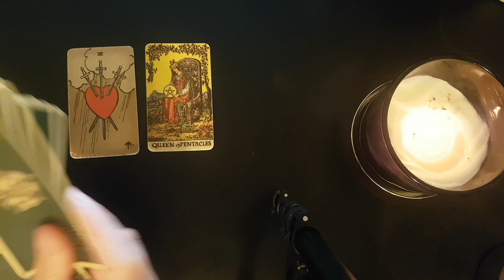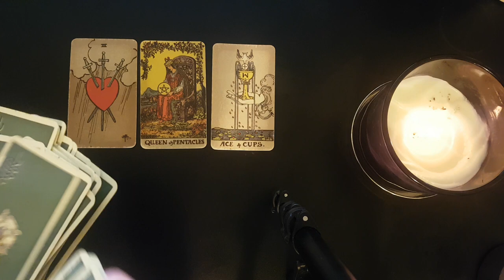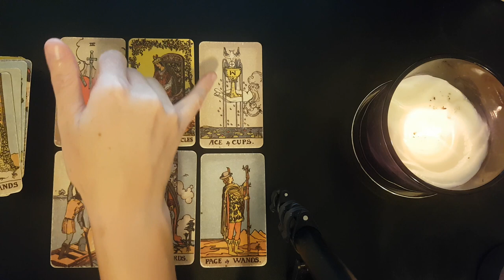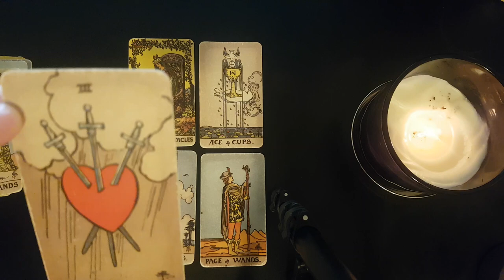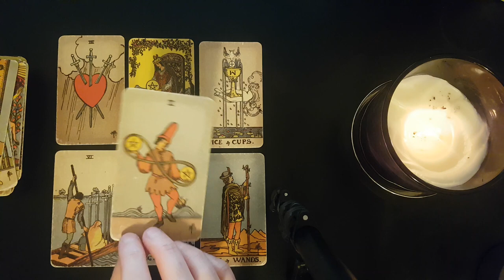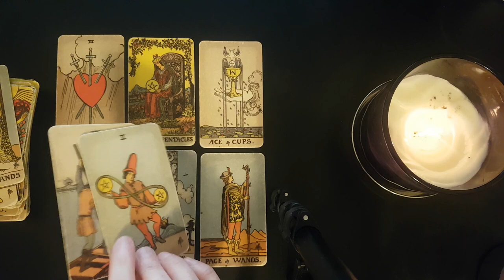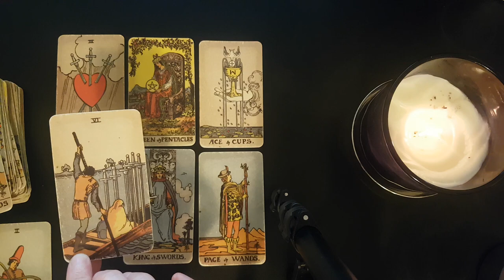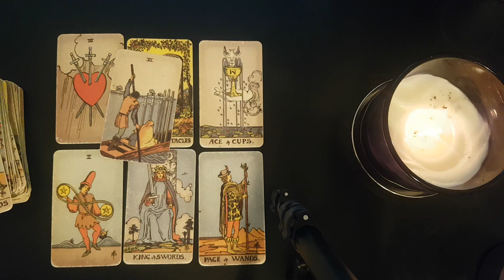TAURUS ⚡ IT'S TIME FOR YOU TO KNOW THE TRUTH 😱 WHAT THEY'RE SCARED TO TELL YOU! MID NOVEMBER 2022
Thanks for tuning into watch your  IT'S TIME FOR YOU TO KNOW THE TRUTH 😱 WHAT THEY'RE SCARED TO TELL YOU! MID NOVEMBER 2022